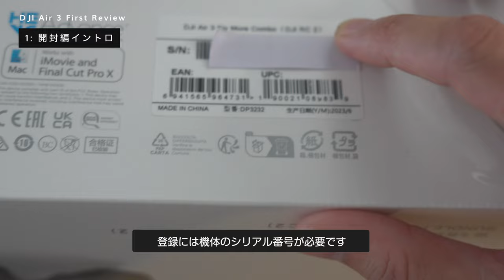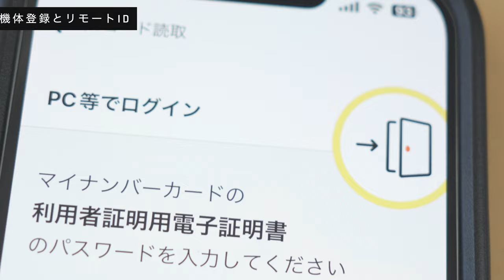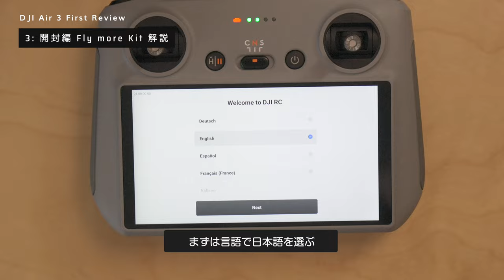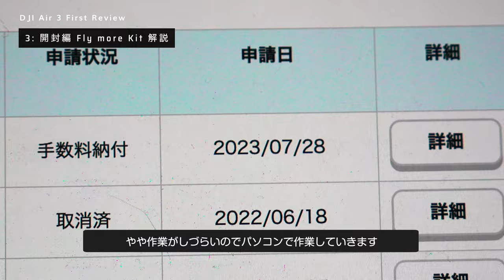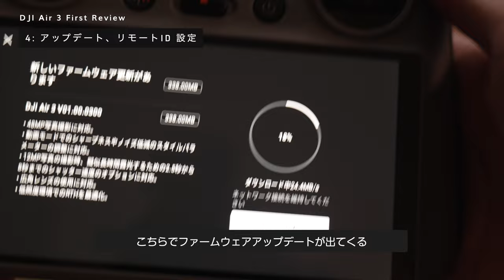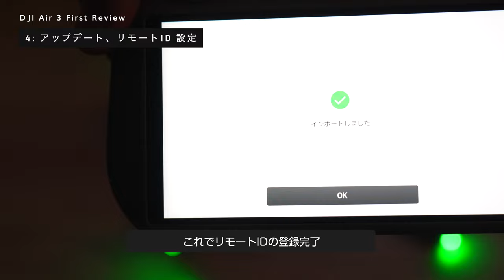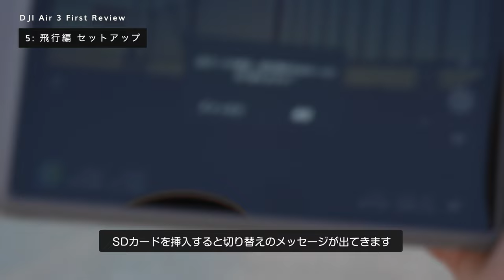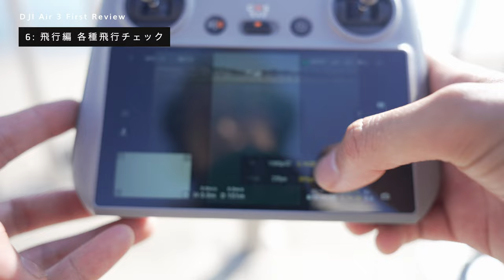【この動画で一気にカバー】DJI Air 3開封からフライトまでまとめて紹介 4K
この夏にまだ間に合う！
発売されたばかりのDJI Air 3を持ってSUP を撮影してきました！

■ご紹介したサイト
ドローン登録 DIPS 2.0

DJI Air 3 Air 3（DJI RC-N2付属）
DJI Air 3 Air 3（DJI RC2付属 FlyMore kit）

DJI Air 3 NDフィルターセット (ND8/16/32/64)

DJI Mini 3 PRO(ディスプレイ付きコントローラRC 付属版)
DJI Mini 3 PRO（RC-N1送信機付属）

Chapter

00:00 オープニング
00:52 開封編DJI Air 3 開封
01:47 機体登録
03:38 開封編 Flymore kit 開封
13:46 開封編 アップデート、リモートID登録
21:21 飛行編 セットアップ
23:42  ファーストフライト
24:33 各種飛行チェック
31:22 まとめ

■Special Thanks
Kazu さん

■撮影機材
ドローン
DJI Air 3
DJI mini 3 Pro
Mavic Air 2
ドローンコントローラ
DJI RC
カメラ
SONY α7Ⅳ
SONY FX30
DJI Action 2
レンズ
Tamron 28mm-75mm F2.8
Sony 24mm F1.4
Sony 16-50mm F3.5-5.6 OSS
ジンバル
DJI RS 3
照明
Nanlite PavoTube Ⅱ6C
Elgato KeyLight
その他周辺機器
Caldigit TS 4
Stream Deck

【 SNS一覧 】

【 人気の動画 】
【この動画で一気にカバー】DJI MINI 3 Proドローンの開封からフライトまで、役立つ３つのフライト方法をご紹介 4K

【必見】DJI MINI 3 Pro ドローンを飛ばす前に知らなきゃいけない事 4K